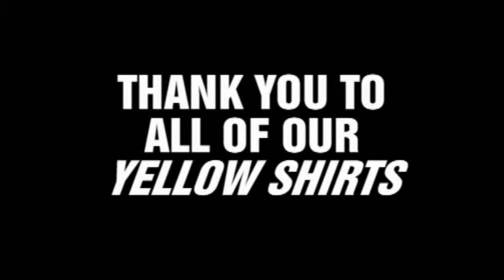NEOC Round 3 Ormond Farms C Event